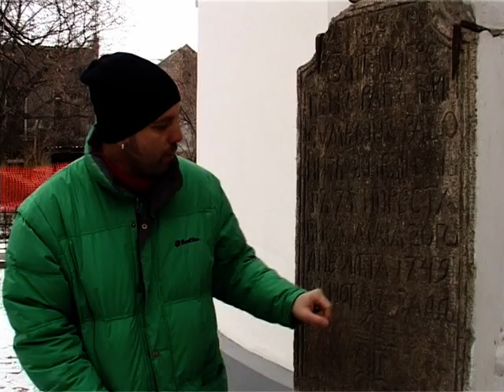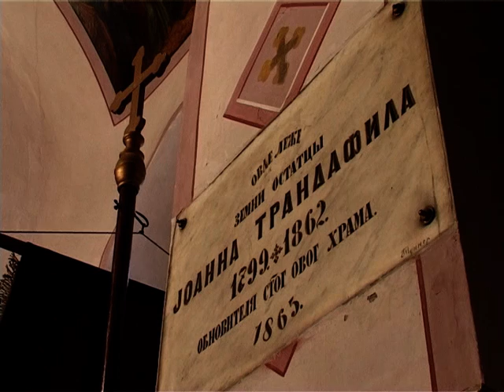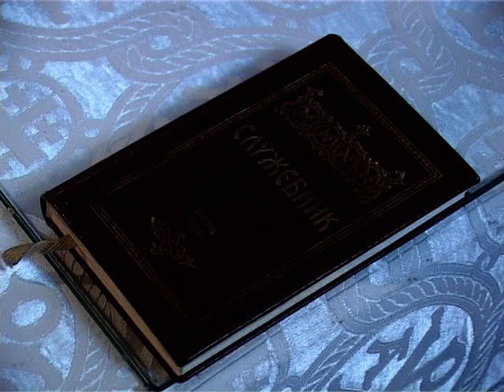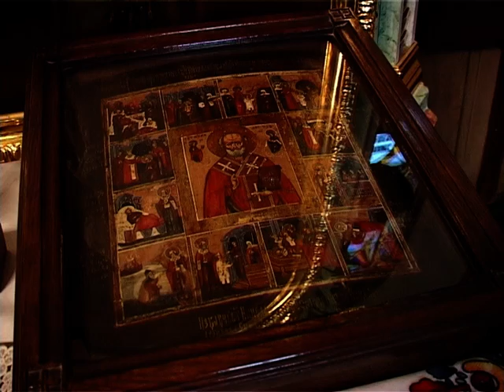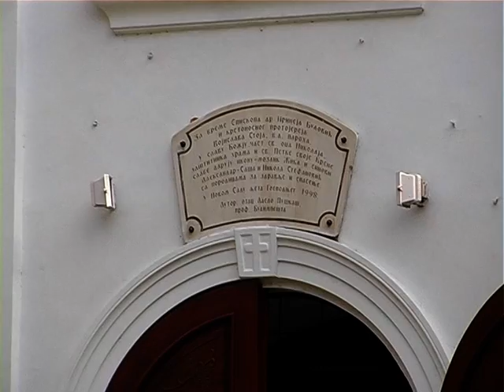Novi Sad, Nikolajevska crkva, Miroslav Farkas, Novosadske vertikale